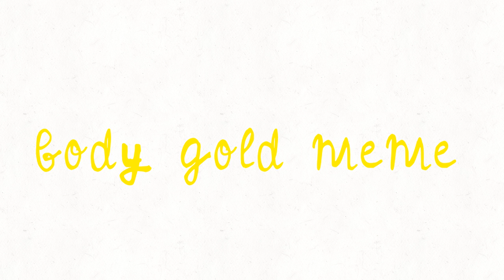Body Gold meme B Day gift for Riona